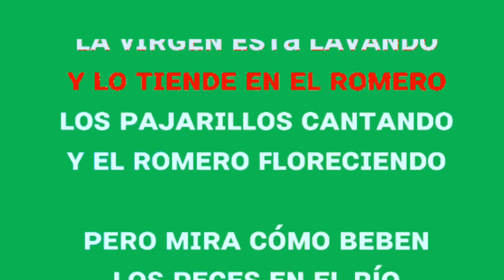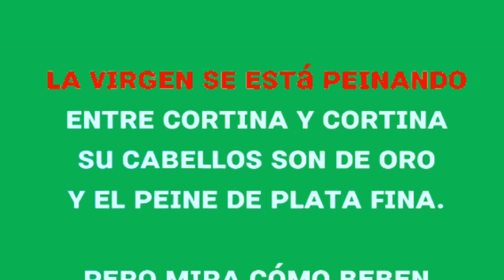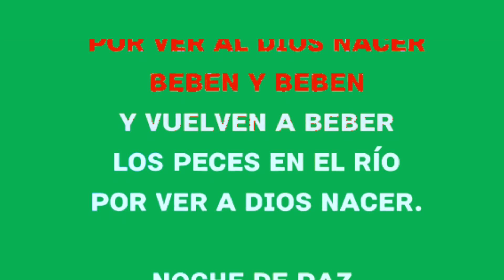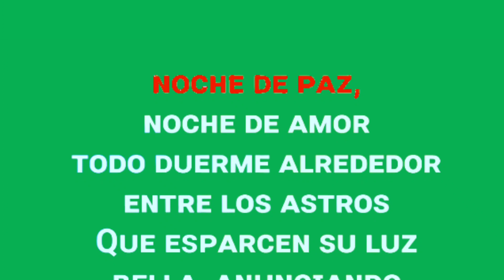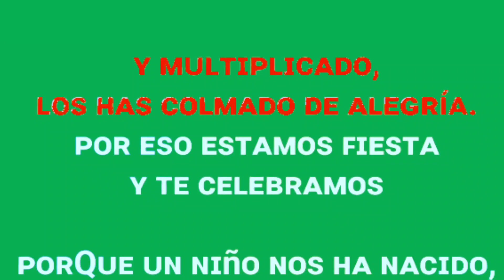𝕂𝔸ℝ𝔸𝕆𝕂𝔼 "𝑳𝒐𝒔 𝑷𝒆𝒄𝒆𝒔 𝑬𝒏 𝑬𝒍 𝑹í𝒐" 𝐑𝐨𝐥𝐚𝐧𝐝𝐨 𝐋𝐨𝐳𝐚